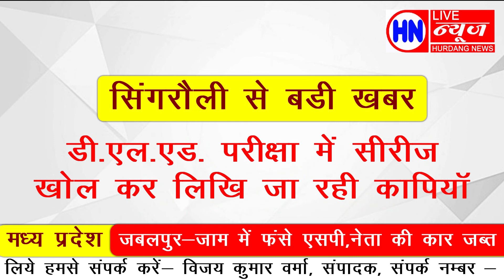सिंगरौली जिले में खुलेआम हो रही नकल, सोशल मीडिया में वायरल हुआ वीडियो, 5 शिक्षक नकल करते पकड़ाए